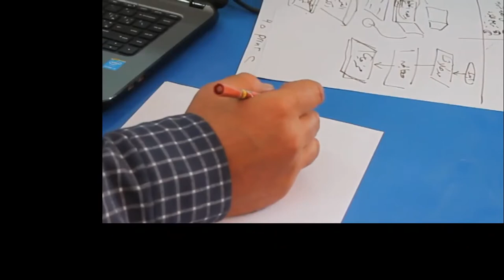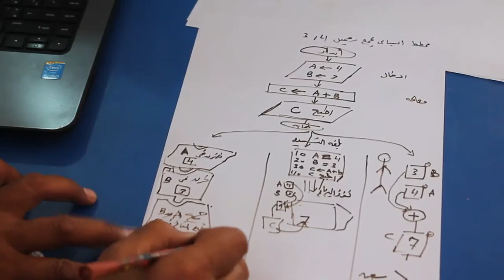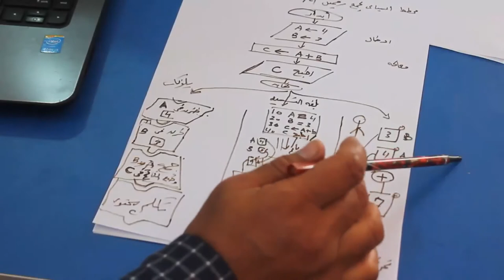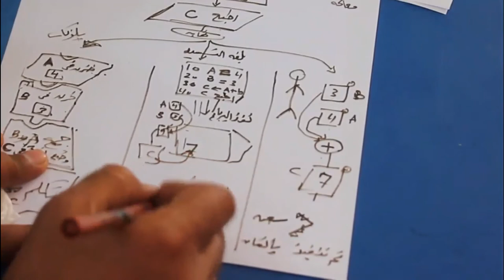مادة موضوع مختار Selected Topic خورمية الى انسان وبرمجة نصية وبلوكية